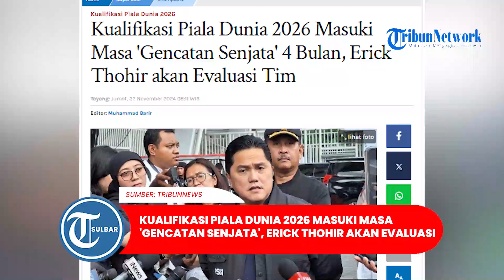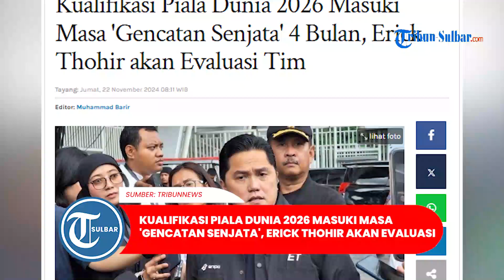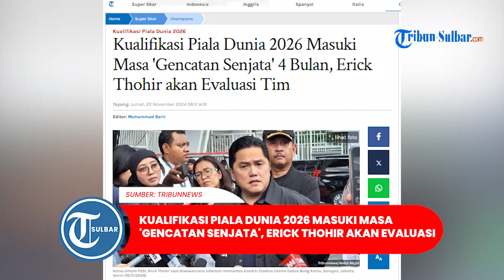Kualifikasi Piala Dunia 2026 Masuki Masa 'Gencatan Senjata' 4 Bulan, Erick Thohir akan Evaluasi Tim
TRIBUNNEWS.COM- Kualifikasi Piala Dunia 2026 kini telah memasuki masa 'Gencatan Senjata' atau jeda selama sekitar 4 bulan mendatang.

Timnas senior Indonesia baru akan melakoni pertempuran kembali saat bertandang ke Australia pada bulan Maret 2025 mendatang.

Erick Thohir, Ketua Umum PSSI akan memanfaatkan momen masa gencatan senjata ini untuk melakukan evaluasi pada timnas Indonesia.

Artikel ini telah tayang di Tribunnews.com dengan judul Kualifikasi Piala Dunia 2026 Masuki Masa 'Gencatan Senjata' 4 Bulan, Erick Thohir akan Evaluasi Tim,

Program: Olahraga Tribun Sulbar
Editor Video: Mapparessa
Uploader: Mapparessa
Sumber: Super Skor